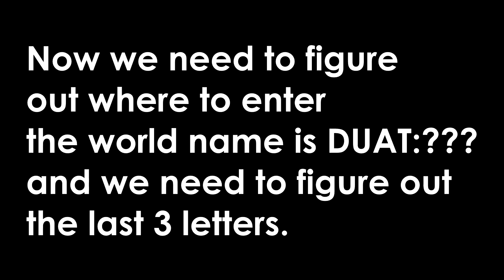How to get Anubis Spirit (Cheap?) [Growtopia]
Anyways, cya in the next video!